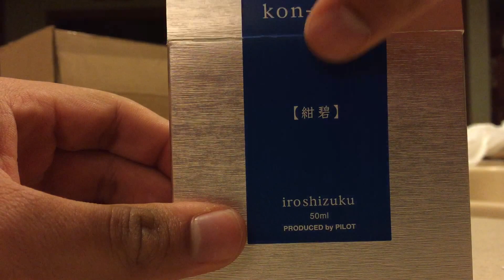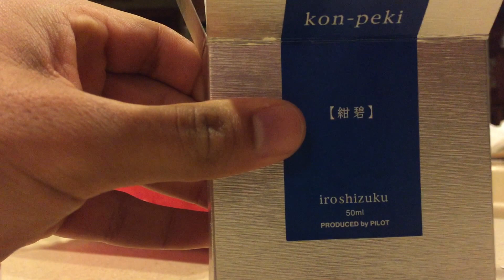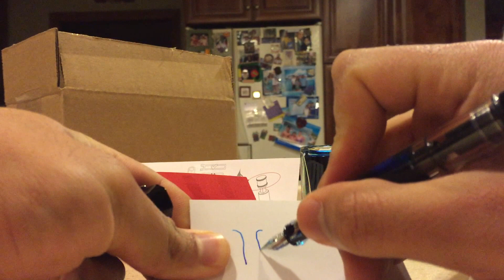Inking up the TWSBI Eco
Pen  - TWSBI Eco
Ink - Pilot Iroshizuku Kon-Peki

I highly recommend both products.  I bought the pen from gouletpens.com